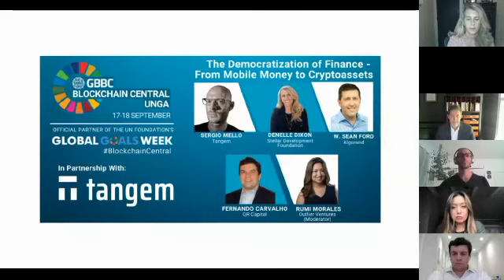The Democratization of Finance From Mobile Money to Cryptoassets - GBBC Blockchain Central 2020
For decades, banks have grappled with how to provide financial services to the world’s nearly 1.7 billion unbanked people in a profitable manner. With the proliferation of internet access and telecom networks, technology companies have and are stepping in to provide a range of digital offerings that could democratize finance at scale. From the proliferation of mobile money and the success of MPesa to the advent of cryptocurrencies and decentralized finance the fintech revolution is in full swing. In this panel, we will explore how companies are employing blockchain technology and cryptoassets to overcome the barriers preventing the world’s unbanked from joining the global economy.

Speakers:
Rumi Morales, Partner & Head of Venture, Outlier Ventures
Sergio Mello, CEO, Tangem
Denelle  Dixon, CEO & Executive Director, Stellar Development Foundation
W. Sean Ford, Chief Operating Officer, Algorand
Fernando Carvalho, CEO, QR Capital; GBBC Regional Ambassador to Brazil